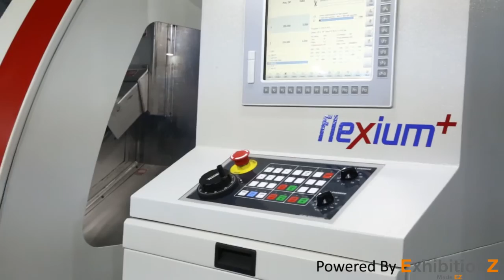HMT VE Film @ IMTEX 2017